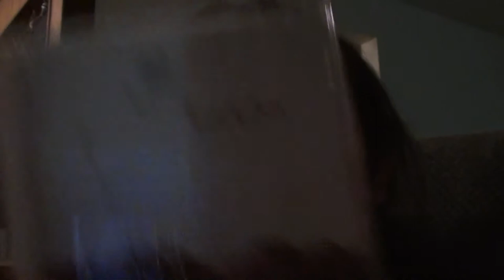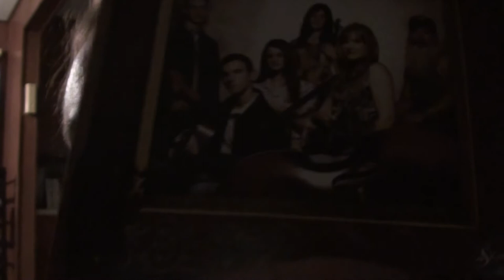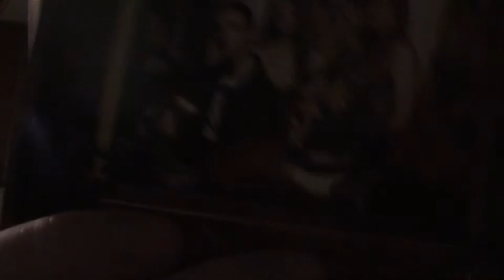Cherryholmes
Martheev recieves his missing item.